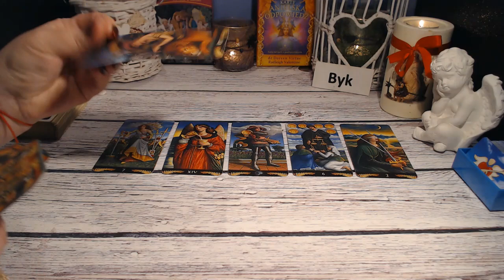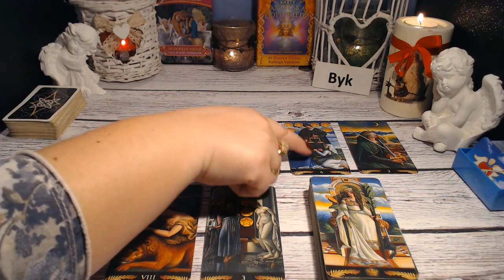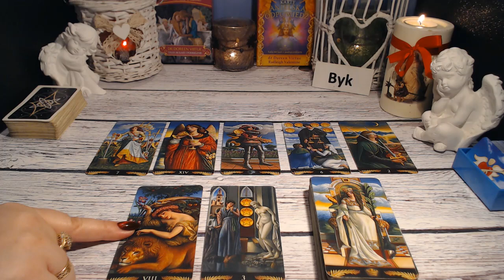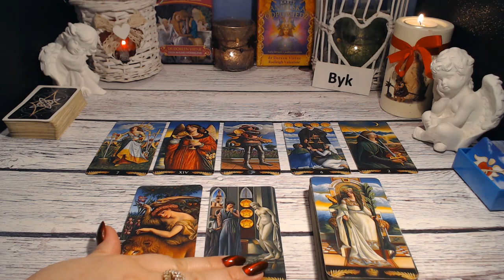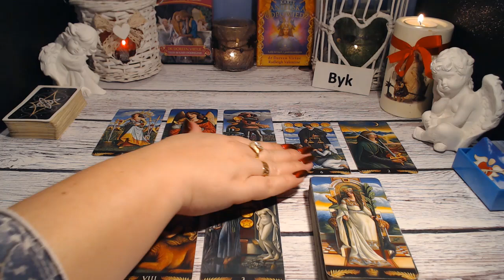BYK TAROT TYDZIEŃ 16-22 PAŹDZIERNIK 2023